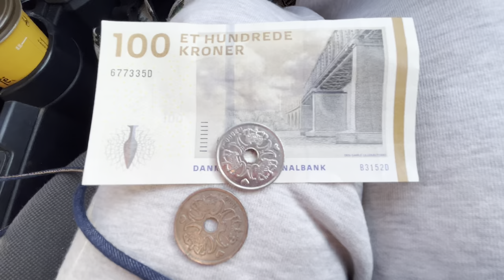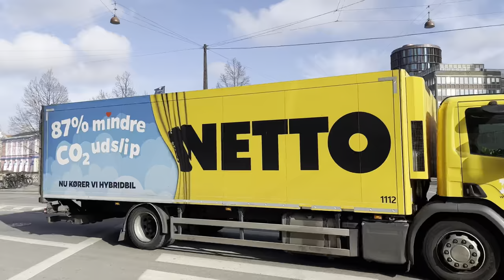Ci siamo PERSI nel CENTRO di Copenaghen? | Road to Nordkapp EP.3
Terzo episodio della serie del Road To Nordkapp!

Strade chiuse e manovre impossibili nell'episodio di oggi... diteci cosa ne pensate nei commenti!

I nostri accesori :
Barra a led
Sacco a pelo
Luce frontale